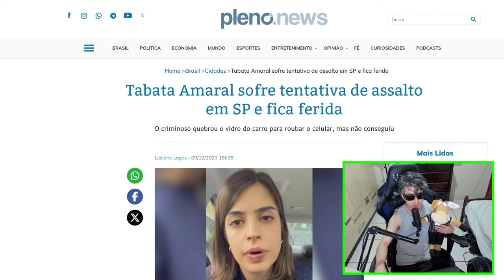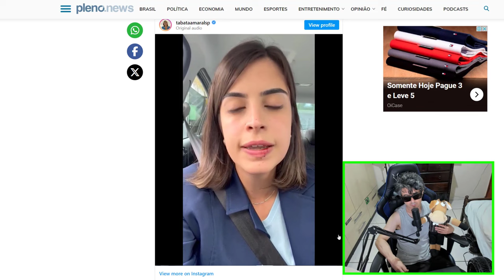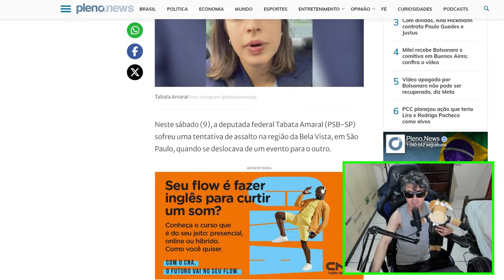TABATA AMARAL DESABAFA APÓS TENTATIVA DE ASSALTO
Tabata Amaral sofre tentativa de assalto em SP e fica ferida